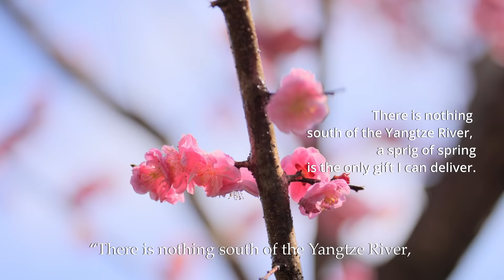Celadon of Yue Kiln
Let’s take a stroll in Xiangxuehai Scenic Area and smell the fragrance of plum blossoms.
Let’s embark on an exciting journey to discover the most mystic color in celadon of Yue kilns in Shaoxing!